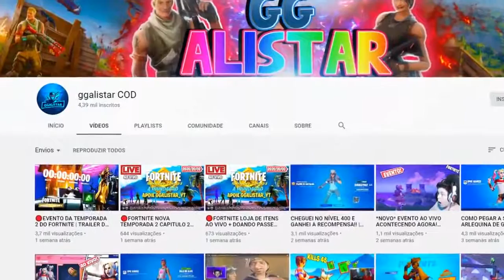NOVO PACOTE LENDAS SLURP 3 ITENS GRÁTIS! Fortnite Batlle Royale